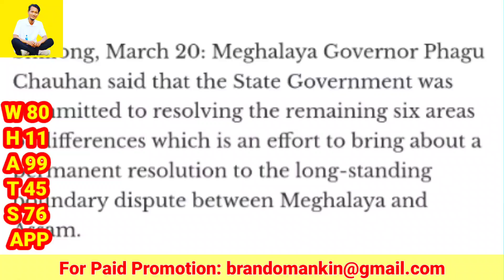Mechikrangko Jekoba Jeoba Kudimjojogipa Mandeko Police-rang Rim'aha // Russia-Ukraine// HTV